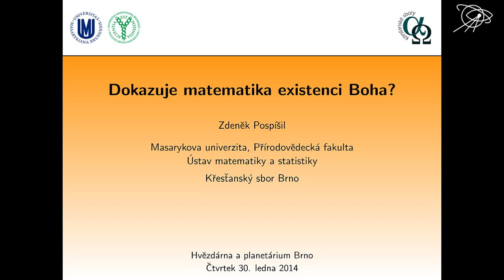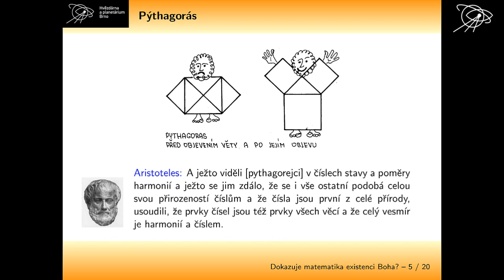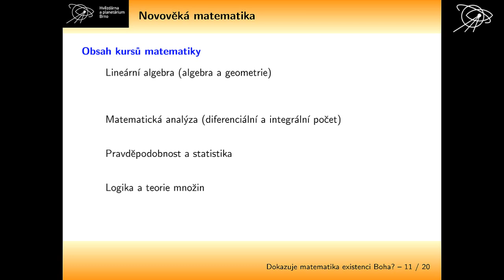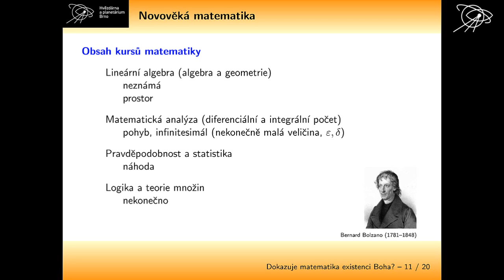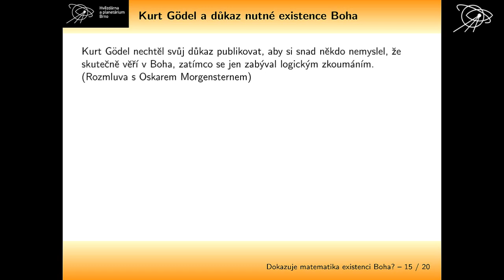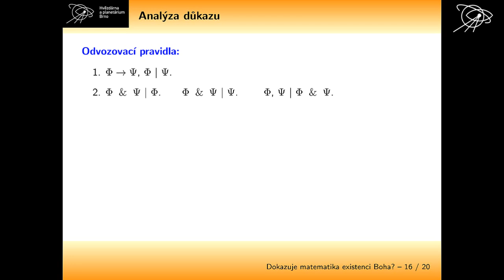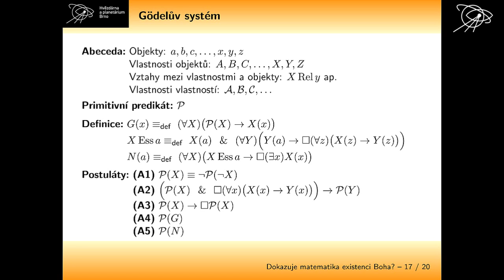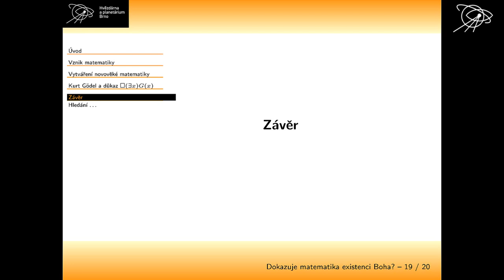Zdeněk Pospíšil, Dokazuje matematika existenci Boha?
30. ledna 2014, Hvězdárna a planetárium Brno